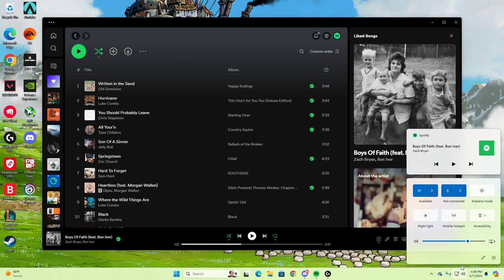Breeze - Kill Joy - 04.07.24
GPU: NVIDIA GeForce RTX 4070 Ti SUPER
CPU: Intel(R) Core(TM) i9-14900KF
Memory: 32 GB RAM (31.82 GB RAM usable)
Current resolution: 1920 x 1080, 165Hz
Operating system: